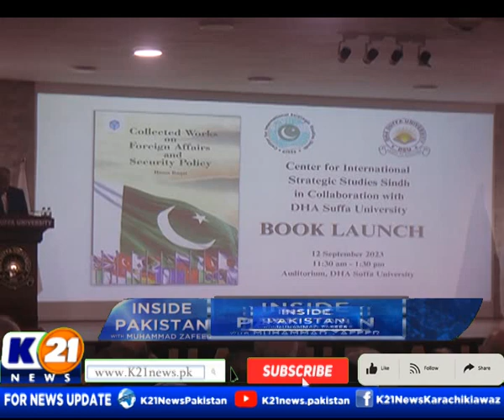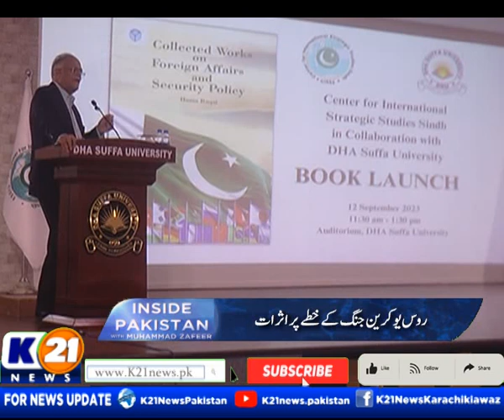INSIDE PAKISTAN WITH MUHAMMED ZAFEER | 12-Sep-2023 | Part 01 | K21 News